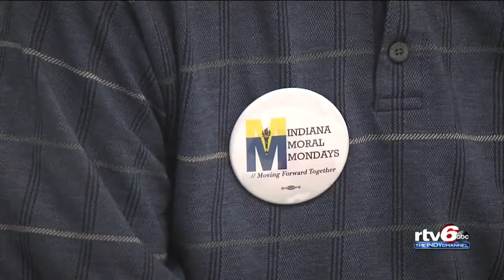Three-day fast for living wages event